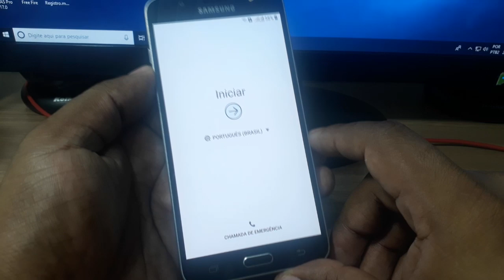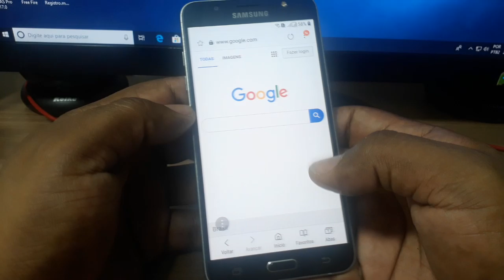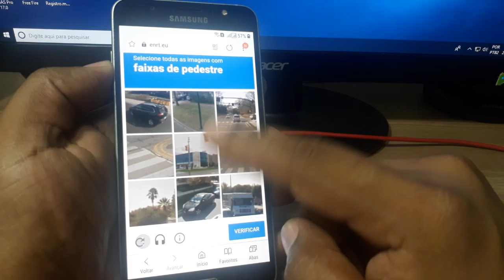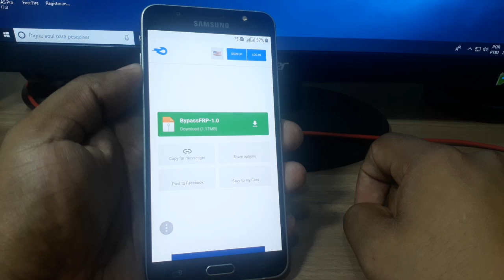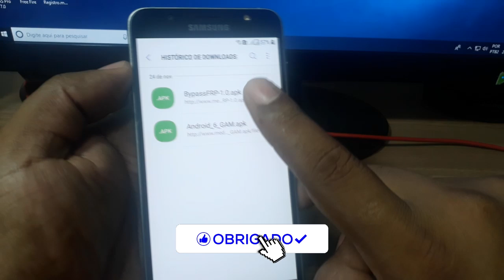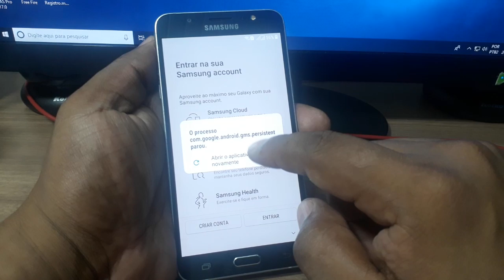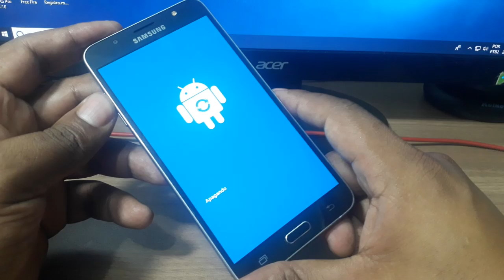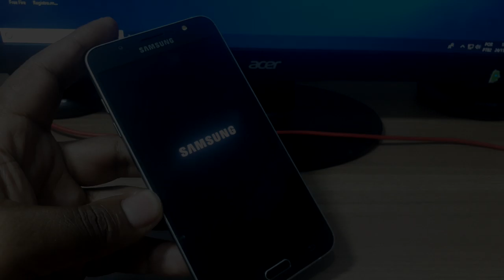COMO REMOVER BLOQUEIO CONTA GOOGLE GMAIL DO SAMSUNG J7 METAL SEM PC MODO FÁCIL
Neste vídeo trago a vocês uma maneira muito fácil de remover o bloqueio da conta Google do Samsung Galaxy J7 Metal ( J7 2016 ) modelo SM-J710MN - Neste modo sem a necessidade de um computador ou de cabos ou adaptadores.
Espero poder ajudar a todos! Duvidas deixa ai nos comentários!